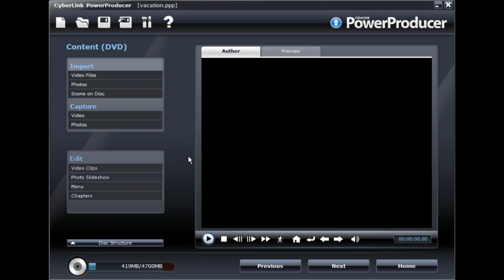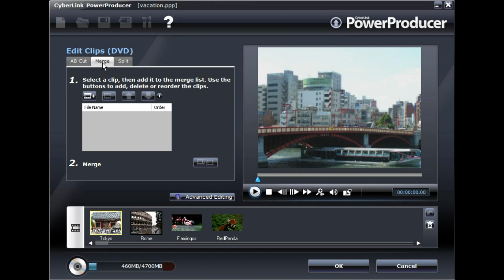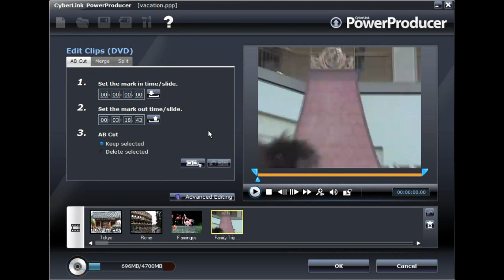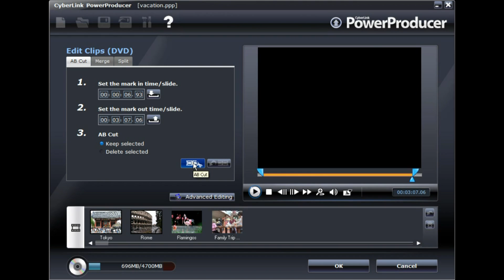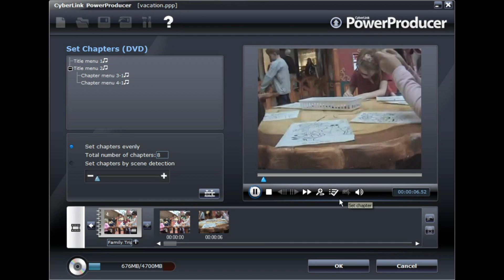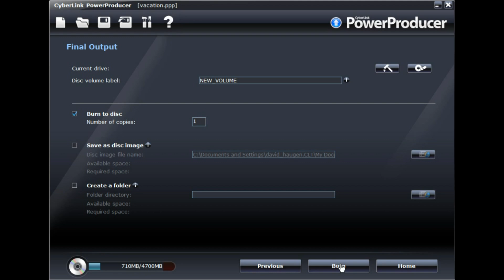CyberLink PowerProducer 5 - 2a Parte - Importa e Edita Video per un Disco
Nella 2a Parte dei tutoriali per CyberLink PowerProducer 5 sulla produzione di dischi , ti mostreremo come importare ed editare video per i dischi che crei con il programma.